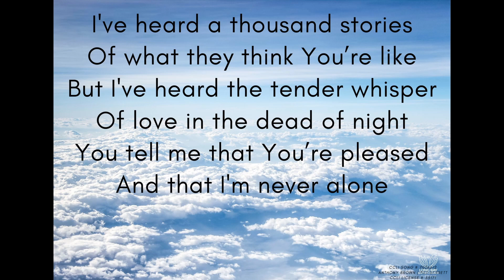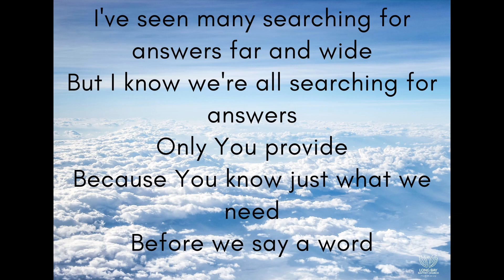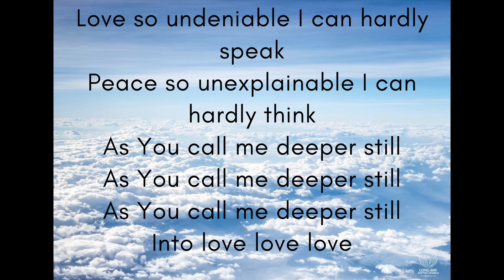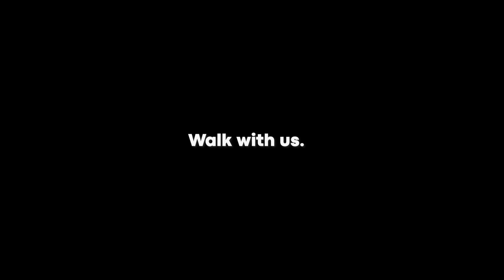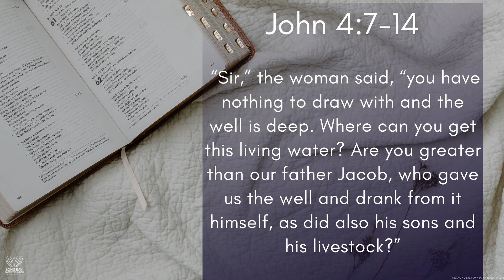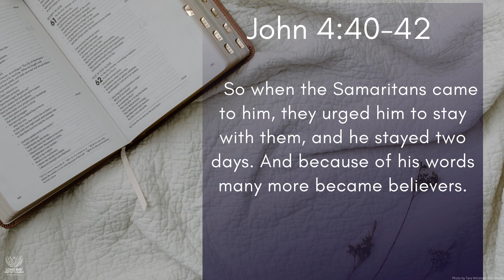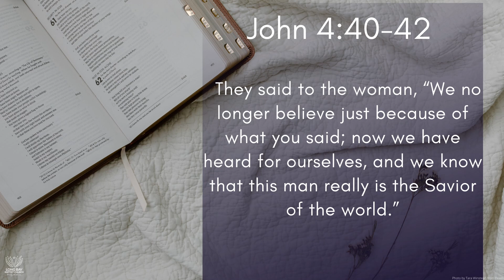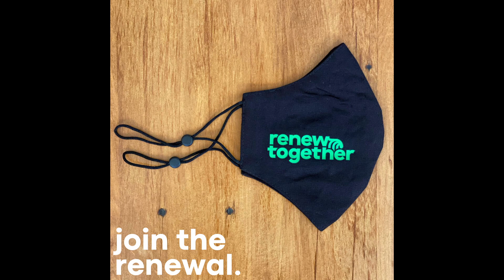5 June 2022 Complete Service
We start our new series called Renew Together with our guest speaker Alan Jamieson.